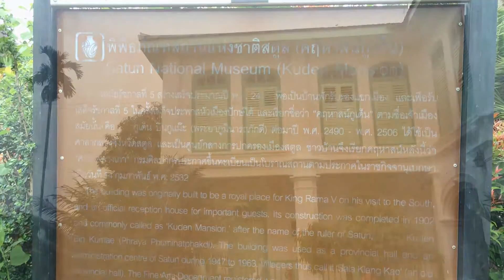สวยคลาสสิกน่าไปชม คฤหาสน์กูเด็น พิพิธภัณฑสถานแห่งชาติสตูล